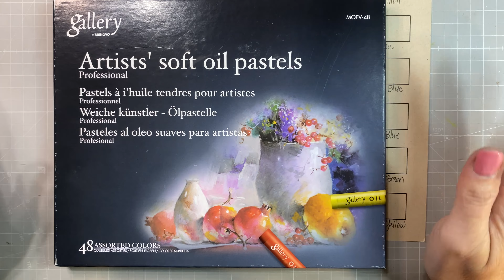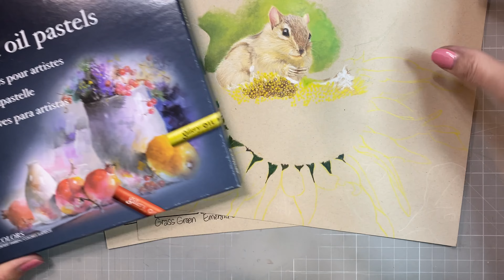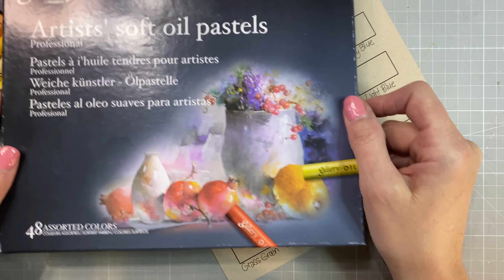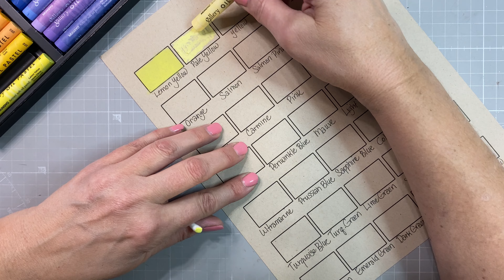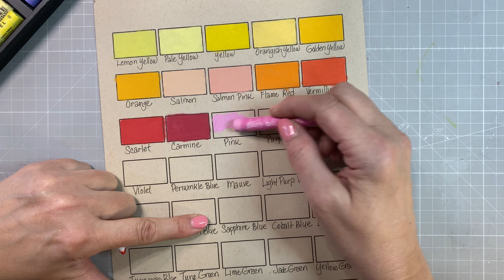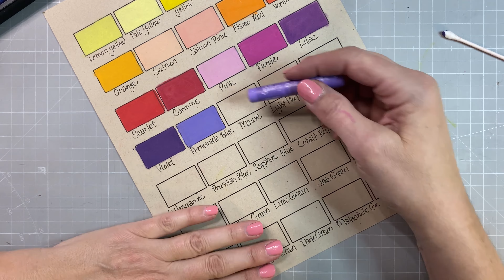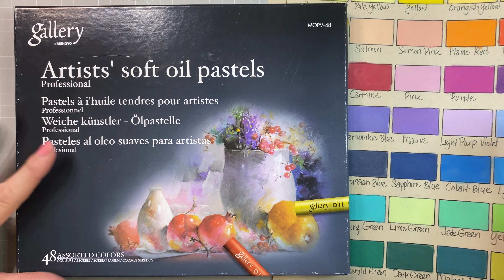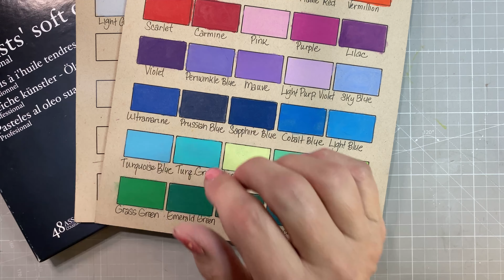Mungyo Gallery Oil Pastel Review and Swatching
Mungyo Gallery Soft Oil Pastels
Paul Rubens 6 pack of white soft oil Pastels
Short Bristle Stencil Brushes
Neenah Environment Desert Storm Paper